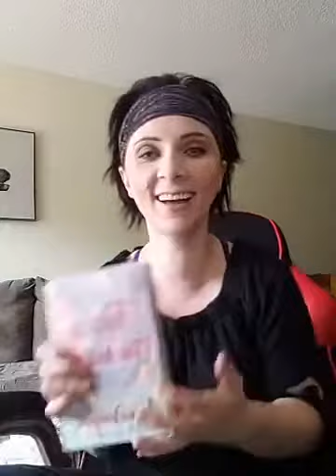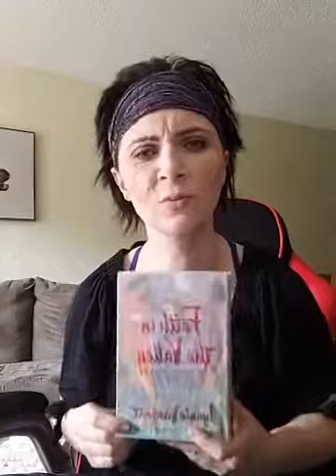SPIRITUAL HEALTHCARE - DAY 68 - with paranormal researcher Morgan Knudsen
Award-winning paranormal researcher MORGAN KNUDSEN (Entityseeker, Paranormal 911, Haunted Hospitals) is live EVERYDAY on Facebook with
tools, thoughts, readings, resources, and paranormal discussion!
Let's do this together, everyone!